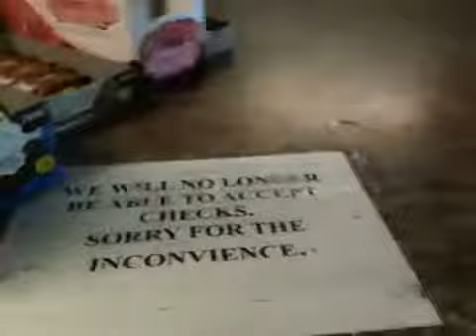Planking By Extreme Plankers 546